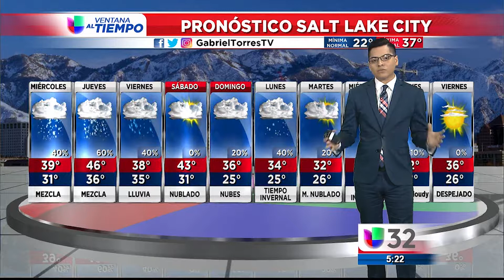011519 Segmento del tiempo Salt Lake City 5PM